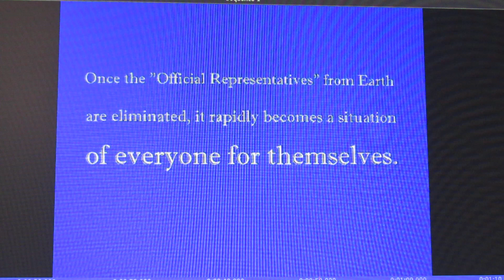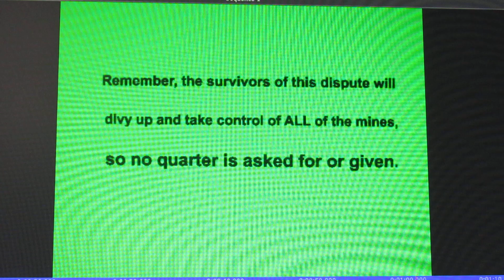500th VIDEO PREFACE